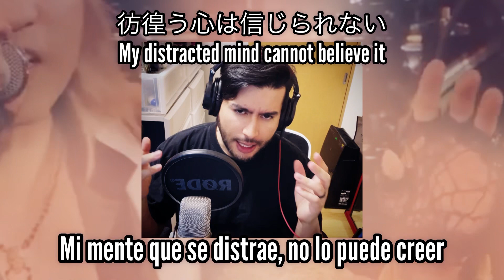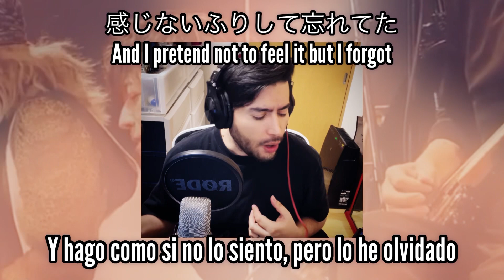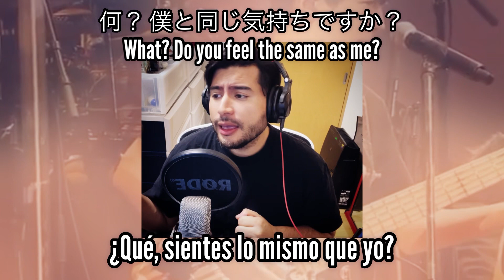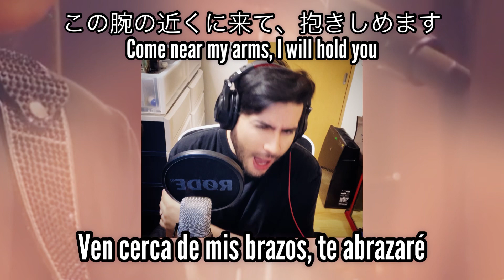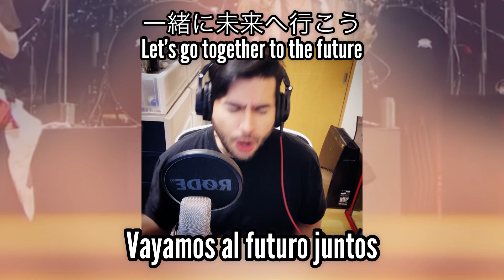L’Arc~en~Ciel - Time slip (Versión en Español) | Chris Strife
🥰Japanese and English subtitles available 🥰

Letra:

Cada que se avecina
Una nueva estación
Mi mente que se distrae
No lo puede creer
Y mas ahora que la ciudad misma
Cambia su apariencia
Nuestra distancia aumenta mucho más

¿Cuánto tiempo hace que tu y yo
Dejamos de sonreír?
Hay veces que la distancia
No es solo física
Y hago como si no lo siento pero
Lo he olvidado
¿Cómo es que
Se disfruta la vida?

Llega la realidad del mundo
Yo la vi incluso al cerrar mis ojos
Llega la realidad y aquellos momentos de paz
Junto con nuestras huellas se han borrado

¿Que, Sientes lo mismo que yo?
Como si se acabo

Continuaré sin tu ayuda
Continuaré sin tus ánimos
Pero aun podemos ver juntos
Este pequeño sueño
Ven cerca de mis brazos, te abrazaré

Junto a mi mantengamos vivo este fuego
Vayamos al futuro juntos